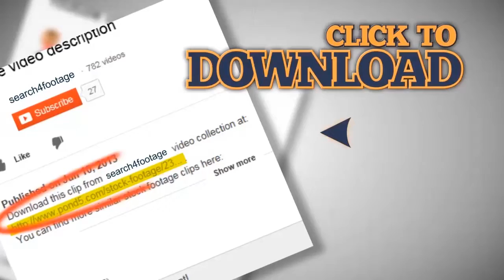Friends taking funny pictures together. Stock Footage